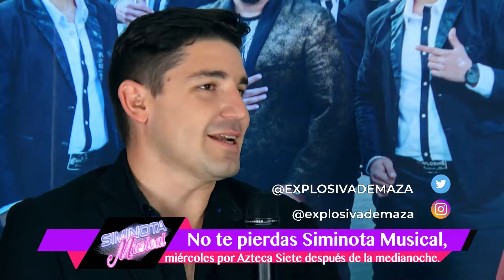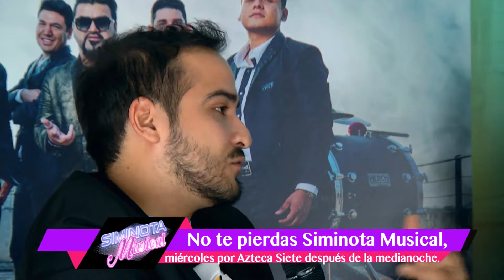MANCUERNA EXPLOSIVA | Banda de Maza y el Mimoso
La agrupación mexicana y Luis Antonio "Mimoso" López unen esfuerzos para sacar el sencillo "Lamento decirte".